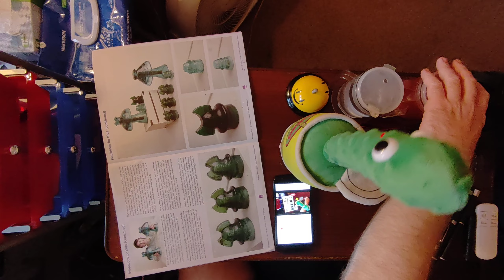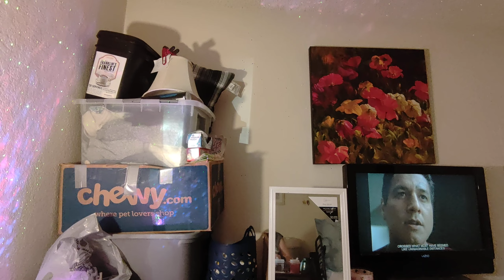Flight of my HoverAir X1 Flying Camera (05-18-2024) (1)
The music that you hear is zax from the Pee-Cee demo, "Crystal Dream 2"  by Triton.

This product is not audio (sound)-sensitive in any manner; the music may safely be ignored or even muted if it causes you to become "pist oph", "maiks" "yer" "eerz" "blead", "orr " "maiks" "ewe" "wont" "tu" "kik" "wun" "uv" "thoas" "wal"-"mowntid" "porselen" "orr" "staneles" "steal" "uranatorz" "oph" "thuh" "wal", "bete" "thuh" "liveng" "tweadel" "owt" "uv" "itt" "withe" "yer" "phavourite" "noo" "galf" "klubzz", "ahnd" "thenn" "suk" "uhp" "thuh" "busstid" "peaces" "uv" "itt" "whith" "uh" "bran" "spanken" "noo" ("orr" "mouldie" "ahnd" "karroded" "ohlde") "Yero" "Proh" "bhaglis" "stik" "sharck" "vaccume" "kleenar". ;-)

That green laser that you see is my ~515nm Directly-Injected "Grass-Green" Laser Pen, the red laser is my HEYPOMAX Laser Pointer / Cat Toy / White /LED / Violet LED Flashlight, and the violet laser is an unknown-type violet diode laser pen.

That thing that looks like a wriggling green {vulgar slang term for male piss weasel -- four letters, term for a male chicken, has a "k", an "o", and a pair of "c"s, rhymes with "smock"} in a lidded garbage can is an animatronic *DANCING PICKLE* that was gifted to me as a Christmas present last year.

*ALL HALE THE DANCING WEE-WEE* ...er..uh... *PICKLE!!! ;-)*

That video that you see on the telly is an episode of Star Trek: Voyager.

To wit:

♪ Bob's Bob-o-Pedics ♪
♪ From your starfish to your weenus ♪
♪ Some ṕ€nµs vaccum dropped a silly fork!!! ♪
{~850ms delay}
♪ Bob's Bob-O-Pedics! ♪